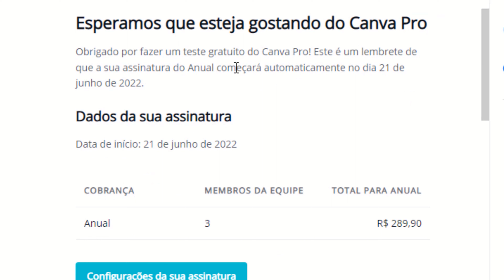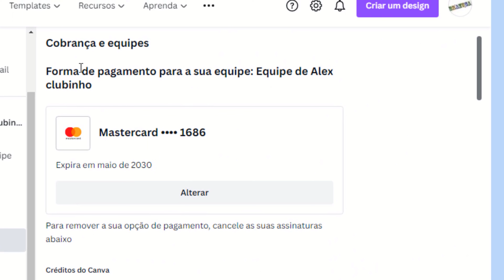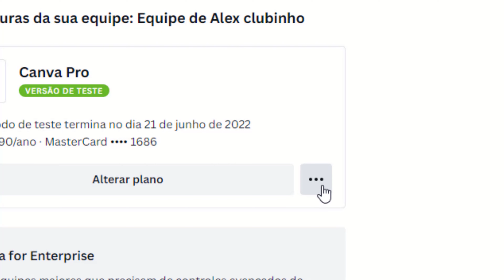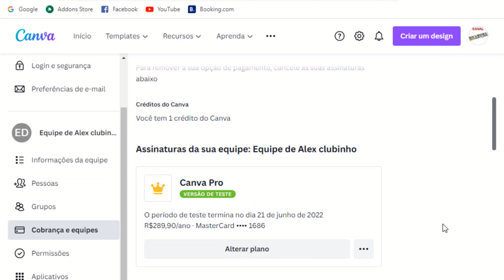COMO CANCELAR O PERÍDO DE TESTE DO CANVA?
como cancelar o canva pro - como cancelar o canva no pc
Veja nesse vídeo como  cancelar a assinatura em fase de teste e assim você evita cobrança futura eu mostrei bem rapidinho como fazer veja até o final beleza pessoal. como cancelar o período de teste 30 dias canva pro,Desejo cancelar minha assinatura do canva período de teste, cancelar o plano antes de terminar estes 30 dias do teste canva, Como Cancelar o Canva PRO, Como  Estender ou mudar  o Período de Teste canva,
▬▬▬▬▬▬▬▬▬▬▬ஜ۩۞۩ஜ▬▬▬▬▬▬▬▬▬▬▬▬▬
▓▓▓▒▒▒░░░ Abaixo Link relacionado ao vídeo  ░░░▒▒▒▓▓▓
▬▬▬▬▬▬▬▬▬▬▬ஜ۩۞۩ஜ▬▬▬▬▬▬▬▬▬▬▬▬▬

▬▬▬▬▬▬▬▬▬▬▬ஜ۩۞۩ஜ▬▬▬▬▬▬▬▬▬▬▬▬▬